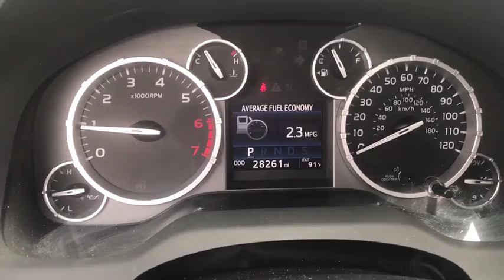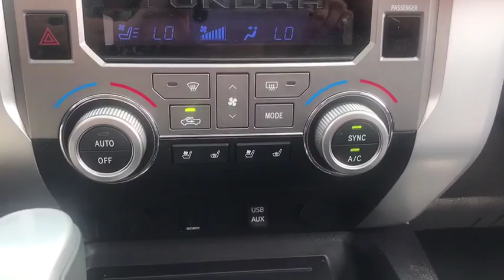2016 Toyota Tundra 2WD Truck Laredo, Alice, Hebbronville, Cotulla and Webb County, TX PT2180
2016 Toyota Tundra 2WD Truck available in Laredo, Texas at Toyota of Laredo. Servicing the Alice, Hebbronville, Cotulla and Webb County, TX area.
2016 Toyota Tundra 2WD Truck Platinum - Stock#: PT2180 - VIN#: 5TFGW5F13GX200768

Looking for a clean, well-cared for 2016 Toyota Tundra 2WD Truck? This is it. Your buying risks are reduced thanks to a CARFAX BuyBack Guarantee. Sophistication & understated luxury comes standard on this Toyota Tundra 2WD Truck Platinum. Well-known by many, the Tundra 2WD Truck has become a household name in the realm of quality and prestige. This 2016 Toyota Tundra 2WD Truck has such low mileage it has been parked more than driven. Intricately stitched leather and ergonomic design seats are among the details in which test drivers say that Toyota Tundra 2WD Truck is in a league of its own Find the quickest driving route in this Toyota Tundra 2WD Truck Platinum using the installed navigation system. This nav system is one of the easiest to use and will help get you where you need to go quickly! More information about the 2016 Toyota Tundra 2WD Truck: The 2016 Tundra CrewMax has best-in-class legroom according to Toyota and offers the only reclining and sliding rear seat among pickups. The Tundra also offers one of the best-designed interiors, with plenty of storage space and easy access to the backseat area. The available 5.7L engine makes 381 horsepower and 401 foot-pounds of torque, with hauling and towing ability near the top of the segment. This model sets itself apart with Safety features, thoughtful interior design, towing and hauling ability, and pair of V8 engine options
440w Regular Amplifier,Fixed Antenna,Wireless Streaming,12 JBL Speakers,Radio w/Clock, Speed Compensated Volume Control, Steering Wheel Controls and Voice Activation,Navtraffic Real-Time Traffic Display,Radio: Entune Premium JBL Audio w/Navigation -inc: AM/FM/HD radio, CD player MP3/WMA playback capability, integrated navigation system, AM/FM cache radio, 12 JBL speakers including subwoofer & amplifier, high-resolution 7 touch-screen w/split screen display, auxiliary audio jack, USB 2.0 port, iPod connectivity and control, Gracenotes album cover art, HD predictive traffic and doppler weather overlay, Bluetooth hands-free phone capability, phone book access, advanced voice recognition and music streaming, Siri Eyes Free and integrated backup camera display,2 LCD Monitors In The Front,Bluetooth Wireless Phone Connectivity,Regular Box Style,Manual Tailgate/Rear Door Lock,Tires: P275/55R20 AS BSW,Fully Galvanized Steel Panels,Clearcoat Paint,Manual-Leveling Fully Automatic Aero-Composite Halogen Daytime Running Headlamps,Front Fog Lamps,Metal-Look Grille,Cargo Lamp w/High Mount Stop Light,Full-Size Spare Tire Stored Underbody w/Crankdown,Perimeter/Approach Lights,Tailgate Rear Cargo Access,Steel Spare Wheel,Power Rear Window w/Defroster,Wheels: 20 x 8J Premium Split 6-Spoke Alloy -inc: Machined-finished,Body-Colored Front Bumper w/Body-Colored Rub Strip/Fascia Accent,Splash Guards,Chrome Door Handles,Front Windshield -inc: Sun Visor Strip,Express Open/Close Sliding And Tilting Glass 1st Row Sunroof w/Sunshade,Black Side Windows Trim, Black Front Windshield Trim and Black Rear Window Trim,Variable Intermittent Wipers w/Heated Wiper Park,Deep Tinted Glass,Chrome Power Heated Auto Dimming Side Mirrors w/Power Folding and Turn Signal Indicator,Black Rear Step Bumper w/Body-Colored Rub Strip/Fascia Accent,Leather Steering Wheel,Remote Keyless Entry w/4 Door Curb/Courtesy, Illuminated Entry, Illuminated Ignition Switch and Panic Button,Dual Zone Front Automatic Air Conditioning,Front And Rear Map Lights,Outside Temp Gauge,Perimeter Alarm,Systems Monitor,3 12V DC Power Outlets,Memory Settings -inc: Driver Seat, Door Mirrors and Steering Wheel,Interior Trim -inc: Metal-Look Instrument Panel Insert, Metal-Look Door Panel Insert, Metal-Look Console Insert, Metal-Look Interior Accents and Leather Upholstered Dashboard,Illuminated Locking Glove Box,Front Cupholder,Driver And Passenger Visor Vanity Mirrors w/Driver And Passenger Illumination, Driver And Passenger Auxiliary Mirror,60-40 Folding Split-Bench Front Facing Fold-Up Cushion Rear Seat w/Manual Fore/Aft,Rear Cupholder,Full Carpet Floor Covering -inc: Carpet Front And Rear Floor Mats,Full Floor Console w/Covered Storage, Mini Overhead Console w/Storage and 3 12V DC Power Outlets,Pickup Cargo Box Lights,Analog Display,Delayed Accessory Power,Delay Off Interior Lighting,2 Seatback Storage Pockets,HVAC -inc: Underseat Ducts and Console Ducts,Driver Foot Rest,HomeLink Garage Door Transmitter,Entune App Suite -inc: Bing, iHeartRadio, MovieTickets.com, OpenTable, Pandor